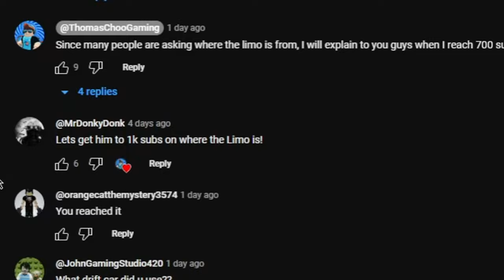How to GET the LIMO in Car Dealership Tycoon (Roblox)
As PROMISED, I will be showing you guys how to get the Limo/ Limousine/ Party Limo in car dealership tycoon! This was first sneaked peaked by Foxzie on Twitter.

PROTECTION FROM ONLINE FALSEHOODS
AND MANIPULATION ACT 2019